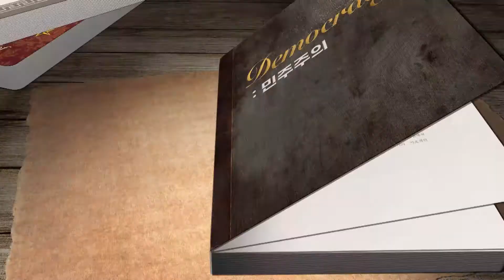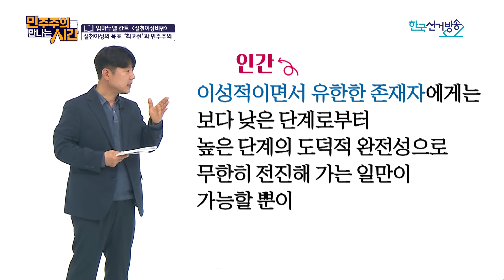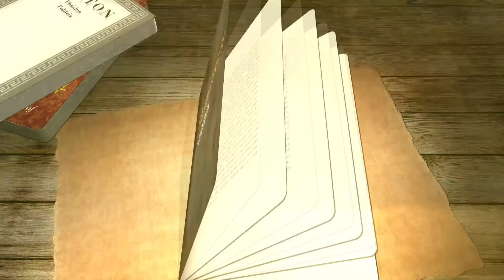5화 클립(4) : 최고선과 민주주의 [민주주의를 만나는 시간]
민주주의를만나는시간 5회 클립
칸트 실천이성의 목표! 최고선과 민주주의는 어떤 관계일까요?